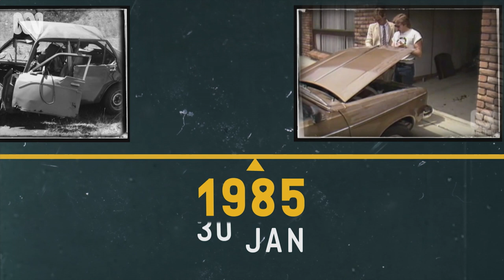Leonard Warwick's timeline of crime | The Family Court Murders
Four murders. Five bombs. Two shootings. A relentless campaign of terror by one man – Leonard Warwick – who outwitted police for decades in acts of domestic terrorism.

1800 RESPECT - 1800respect.org.au or 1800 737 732
Lifeline Australia - lifeline.org.au or 13 11 14

Walkley award-winning crime journalist and author, Debi Marshall turns her investigative blowtorch to the shocking series of bombings and shootings in the 1980’s that became known in the national psyche as the Family Court Murders.